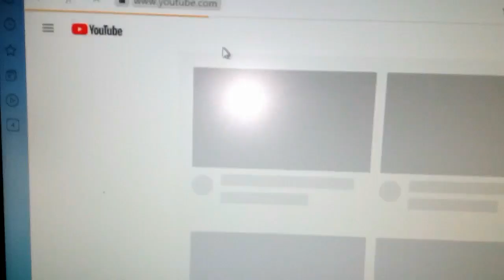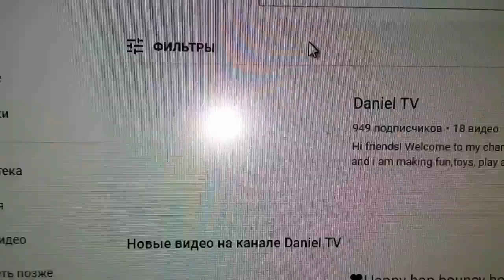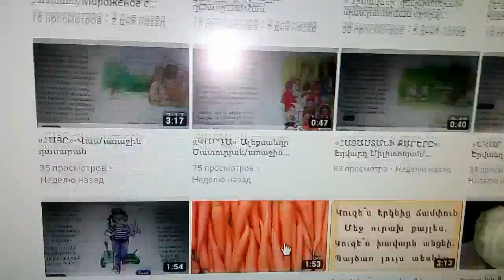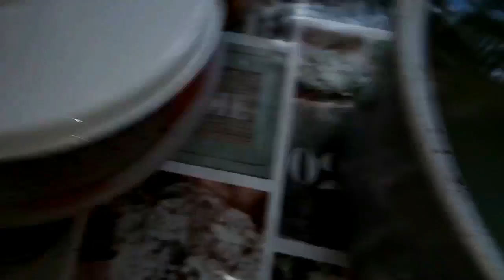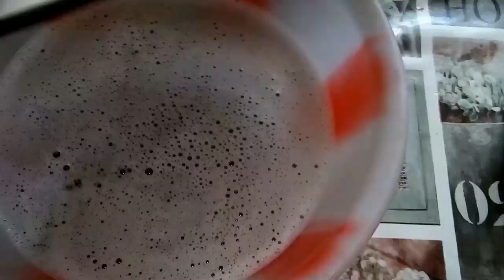Ինչպե՞ս մաքրել վառված մալիրովնի կաթսան/Как почистить горящий малировник котла?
sa mer erexaneri aliqn e